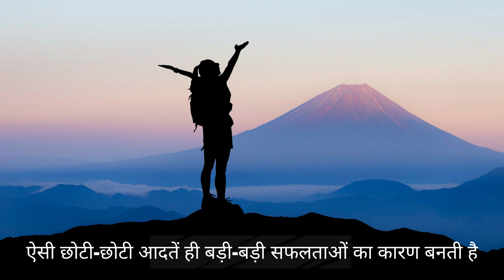POWERFUL MOTIVATIONAL VIDEO- MIND IS EVERYTHING (HINDI)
''मन के हारे हार है मन के जीते जीत''